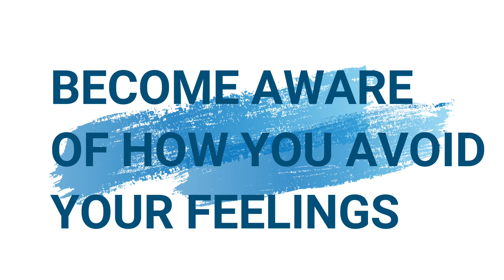HOW TO PROCESS EMOTIONS | FOUR STEPS | CAROLE CARES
What does processing your feelings or emotions even mean? Well, that’s exactly what I want to show you in this video.  I’m going to explain step by step what I do when I’m feeling something uncomfortable going on in my body, and how I work through it. And that’s going to give you a better idea of what it means to process emotions.  Humans, in general, don’t like to feel their emotions. So you’re definitely not alone if you avoid feeling. I get that. I didn’t want to feel my emotions for a long time. Allowing yourself to feel can bring up some very painful shit, and you’d rather not do that. Let me show you four steps that I use to process emotions when they are coming up in my body.

⏱TIMESTAMPS
00:00 How to Process Emotions
00:45 Introduction on How to Process Emotions
01:40 First Step to Process Emotions- Become Aware of the Feeling
02:23 Second Step to Process Emotions- Allow the Feeling to Exist
03:41 Third Step to Process Emotions- Beome Aware of How You Avoid Your Feelings
05:01 Fourth Step to Process Emotions- Journal from the Message You Hear

☀VIDEOS TO HELP YOU WORK THROUGH YOUR EMOTIONS

Carole cares about your mental health, and she can help you with your own challenges that you are facing right now. She came from a very traumatic childhood, and after years of feeling hopeless, angry, scared and anxious, she finally began to heal her own childhood trauma with the help of a trauma life coach and a bodywork therapist. She learned how to feel and release her emotions as she worked through her own mental health challenges. And now she would like to do the same for you.

Carole Cares is unique because she will not only offer you support and guidance as you work through your own challenges, but will also share her own personal story along the way.

Welcome to Carole Cares! ~Helping all teens and young adults work through their mental health challenges

👉HOW TO CONTACT CAROLE:
For all subscribers, please visit carolecares.com to ask a personal question on her Ask Carole Page.

Until next time, remember to have compassion for yourself for what you are working through, and stay safe. Bye for now.

Carole